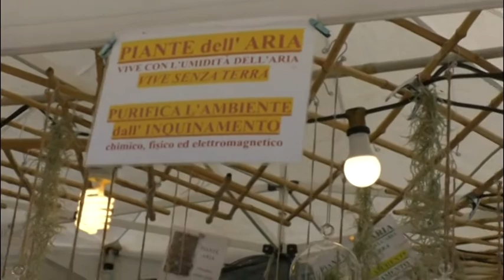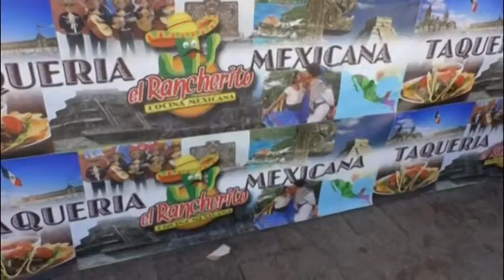Mercato Europeo, tre giorni di colori e sapori dal mondo